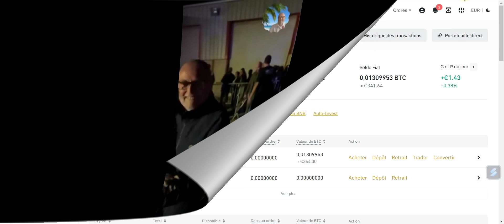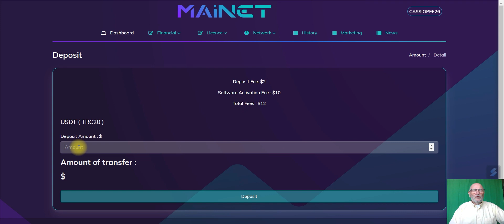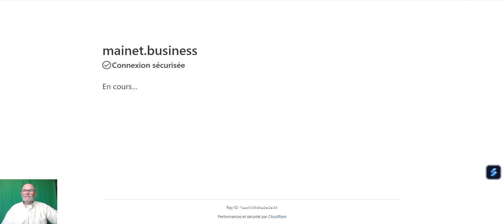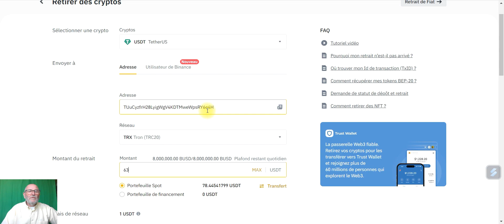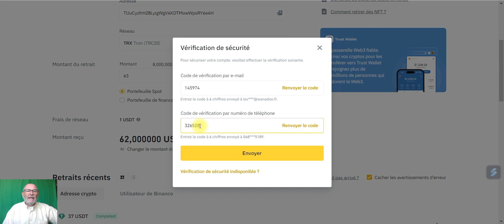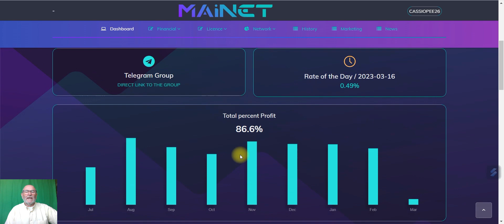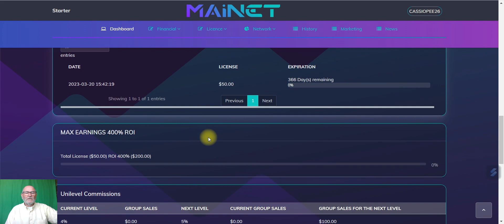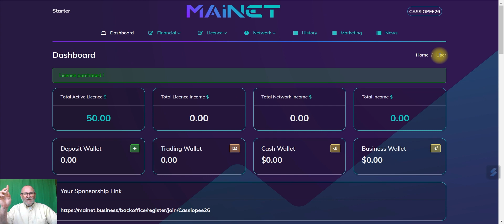🎤 Présentation achat licence Mainet - Un investissement intelligent & Une Epargne intelligente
🎤 Présentation achat licence Mainet -
Un investissement intelligent & Une Epargne intelligente

▬▬▬▬▬ PRENDS RENDEZ-VOUS ▬▬▬▬▬▬

En exclusivité

ZOOM à ne manquer sous aucun prétexte
Un truc de fou, explosif, pour devenir une autre personne
RDV  à  20h00 ( H de Paris )  Tous les Lundi, Mercredi, Vendredi

Restes simple et vis en Abondance…

P.S: Si cet article « Présentation Mainet - Un investissement intelligent & Une Epargne intelligente ?» t’as plu, cliques sur J’aime, commentes et partage-le !

Et rendez-vous sur mon profil Facebook pour suivre nos aventure :

Vous pouvez aussi me contacter en laissant info en commentaire, si vous avez la moindre question. A très vite !

Bruno

🎤 Si tu veux prendre ton plan de suite !!!